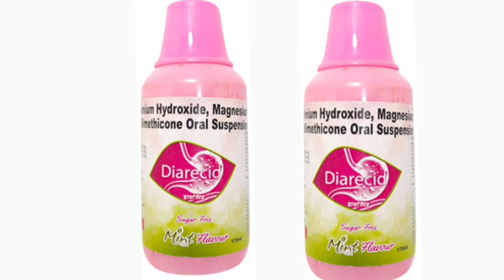Diarecid Suspension Syrup Sugar Free